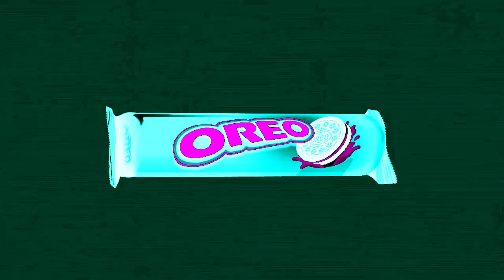Preview 2 Oreo New TVC Effects | Inspired By Vinheta Rede Globo 1977 Effects EXTENDED V2